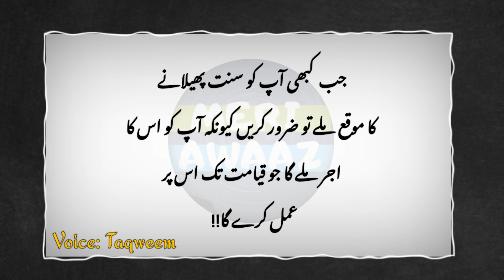Urdu Quotes Poetry Aqwal e zareen Best collection of quotes hindi quotes shayari sad quotes 2022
Meri Awaaz presents you the most wide range of Quotes, Urdu Aqwal e Zareen, Islamic Lines, Holy Quran Quotations, Prophet Muhammad Sayings, New Collections of Sufi Quotes, Quotes Realm, Meri Awaaz Quotes and many Scholars thoughts.

Note : All copyright are reserved by Meri Awaaz, So don,t re-upload.If anyone try to use our content when they will face strike.